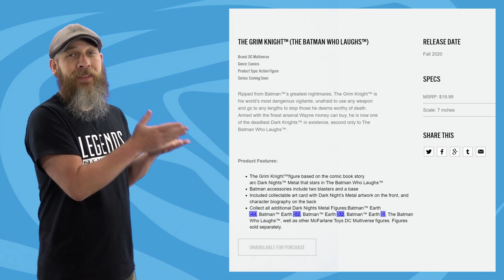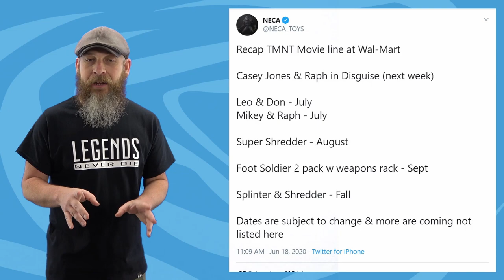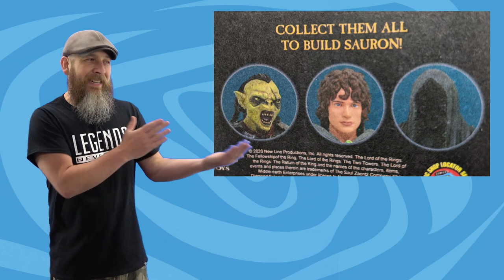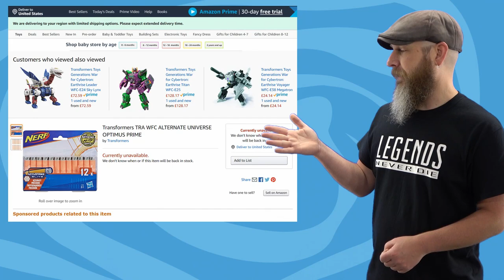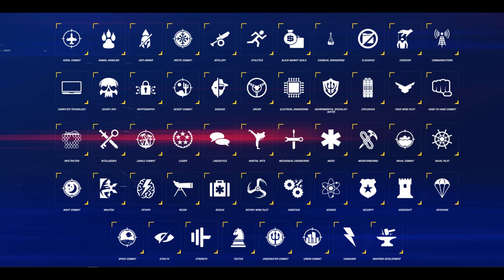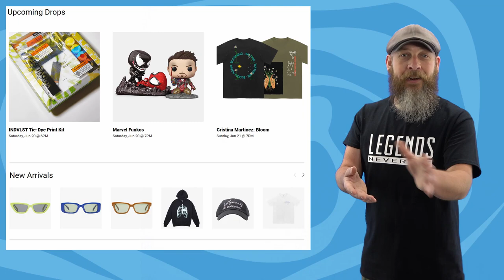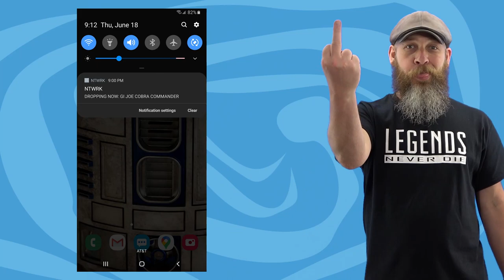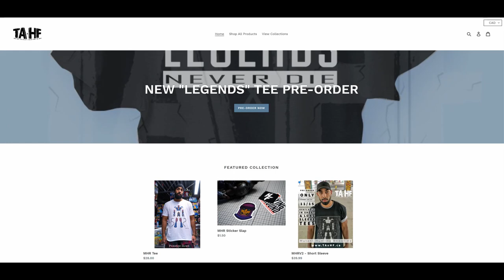Weekly! Ep161: G.I.Joe, Transformers, Deadpool, Conan, TMNT, Iron Man, LOTR, Plunderlings, AEW more!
It's a weird week, with lots of updates to older news and drama surrounding the leader of COBRA! Let's talk G.I. Joe, Transformers, Super7's Conan, some NECA Teenage Mutant Ninja Turtles, Plunderlings, Lady Death, Jazwares' AEW, S.H. Figuarts, and more!

00:00 Intro
00:54 Jazwares AEW
01:41 McFarlane Toys DC Multiverse
02:11 Mezco One:12 Collective Superman
03:10 Bandai S.H. Figuarts Iron Man MKIII
04:14 Bandai S.H. Figuarts Sailor Moon
05:04 NECA Teenage Mutant Ninja Turtles
05:47 Coffin Comics Lady Death
06:07 Plunderlings
06:59 Lim Toys Resident Evil
07:20 Diamond Select Lord of the Rings
07:49 Super7 ULTIMATES Conan
09:06 Hasbro Deadpool Legends
09:46 Transformers Alternate Universe Optimus Prime
10:52 Hasbro G.I. Joe Website
12:51 G.I. Joe Classified Series Cobra Commander
18:37 Outro